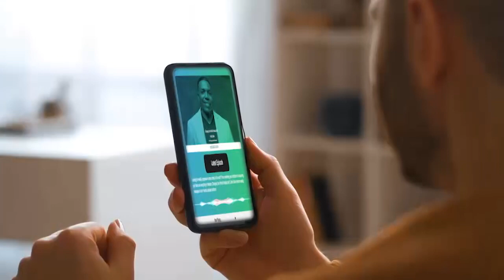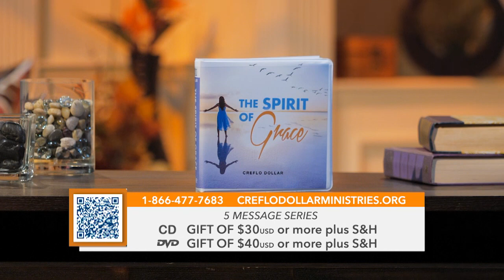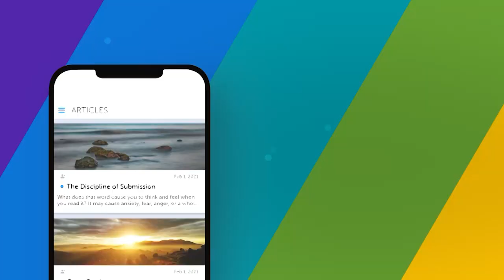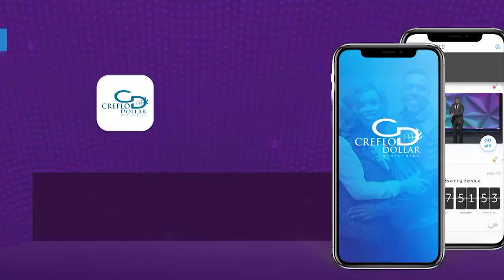The Spirit of Grace Pt. 2 - Episode 5